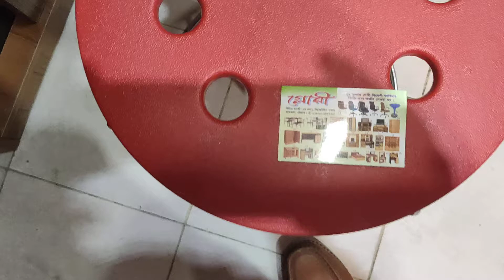চায়না রিং টুল,মডেল C2 দাম ১১৫০ টাকা। গ্লোরী,রেয়াজুদ্দিন বাজার আমতল।চট্টগ্রাম।০১৮২০২৪৮৮৪৫